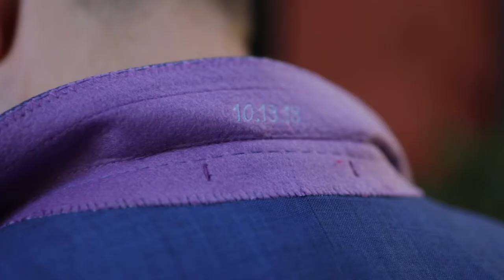Erin + Todd: The Teaser | Cannon Green, Charleston | Destination Wedding Video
This is your wedding on...Ruby Riot Creatives (Formerly Nest Productions!) Destination Wedding Videography. Here's a teaser from Erin and Todd's big day.

Meet Charleston Wedding Videographer: Ruby Riot Creatives (formerly Nest Productions -- We've "flown the Nest!" -- same amazing video team, just a new brand a facelift!)-- Your new bestie. We're a team of destination wedding videographers based out of Charleston, SC with souls, senses of humor, families, and slight addictions to cat memes.  We don't take ourselves too seriously and our mission is simple: make sure you have the best destination wedding videography experience humanly possible.

to hear more about our vibe, watch some embarassing behind the scenes videos of us acting like idiots, and learn about what we offer that's earned us over 85 five star reviews (in the last two years) from couples working with us on their destination wedding day.

"The advice I saw when trying to decide to book a destination videographer is absolutely true- Ruby Riot Creatives wedding videography was the one vendor I didn't know I needed/almost didn't book, but ended up being the best choice I made during the entire wedding planning process. We definitely would have regretted not having the team there! They worked with us on building a package that was exactly what we wanted, were professional (and stylish!) at the wedding, had great ideas, and WOW! Did they deliver. I couldn't believe how fast we got our video collection back to us, and even included bonus clips! It was amazing to watch the video during our honeymoon to relive the wedding from our guest's eyes- Ruby Riot Creatives wedding videography captured every key moment and then some. Not only amazing videographers, but we made life long friends as well! I would HIGHLY recommend Ruby Riot Creatives!!!" - Sara